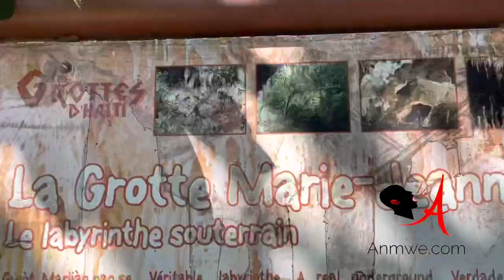Welcome to CAVE Marie Jeanne, HAITI │ Grotte Marie Jeanne, HAITI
Southern Haiti is home to countless natural treasures that can be discovered on foot. Not far from the village of Port-à-Piment, the Marie-Jeanne cave is one of the most beautiful and longest caves in the West Indies.

The entrance to the Marie-Jeanne cave is located on a hill and dense vegetation seems to jealously guard this curious little secret. According to scientists, it was formed about 60 million years ago. Its 2.5 miles of long passages extend over five levels and only three of which have been studied in detail.

A visit to the Marie-Jeanne cave takes you down into the depths of Haiti. Guided walks lasting from 1 to 4 hours allow you to explore the 56 various chambers and contemplate the wonders of tropical nature. The cave is also home to small animals such as bats and birds and marine life is believed to have developed in a freshwater lake on the 5th level.